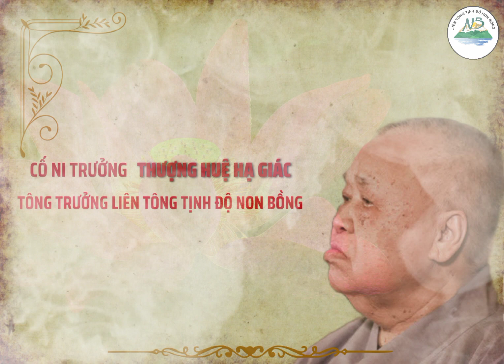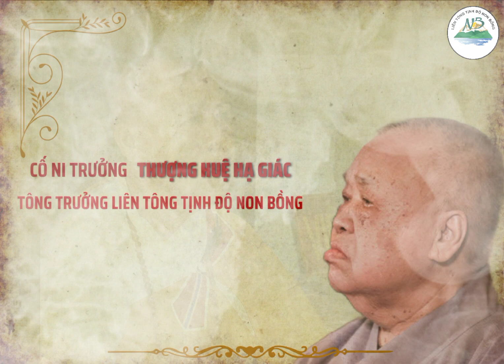Niệm Phật ( Sư Bà Huệ Giác niệm Phật)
Đức Thầy Ni Trưởng thượng Huệ hạ Giác niệm Phật